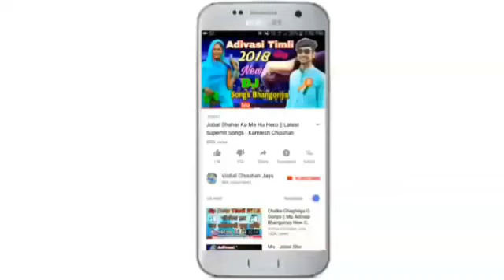ढौल्यावड़ मा हाट देखने आवजी || अजमेर कलेश || भंगोरिया हाट 2019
भंगोरिया हाट बाजार आदिवासी गीत 2019

Singer : Ajmer Kalesh
Lyrics : Ajmer Kalesh
Recording : Spandan Studio Jhabua
Producer : Vishal Chouhan Jays
Genre : Mp Nimadi
Label : Vishal Chouhan Jays